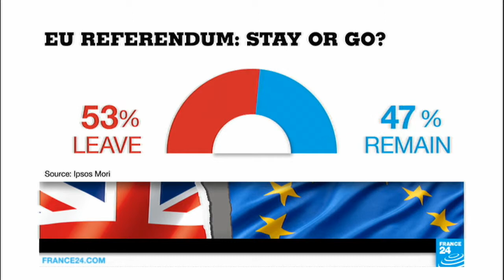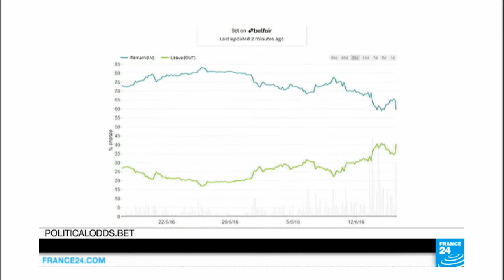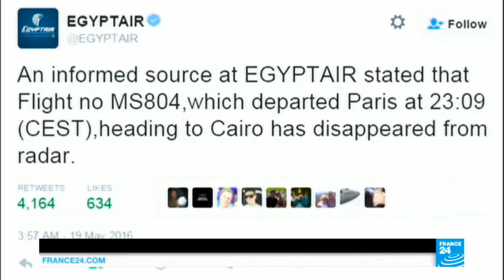FRANCE 24: Anchoring 16 June 2016 2.30pm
Euro 2016 violence, Egyptair crash debris found, and Brexit polls show Leave vote in the lead. Plus Melissa Bell on the Orlando nightclub shooting and Fabien Ohl on Russia's doping scandal.